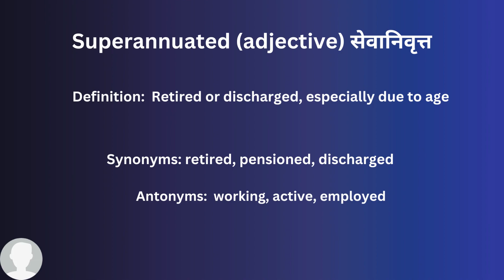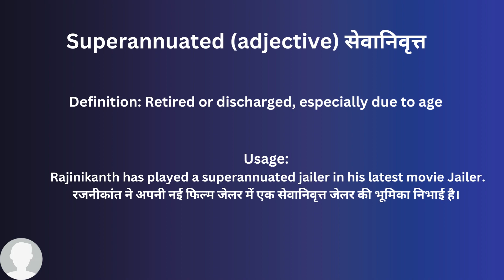Superannuated In Hindi - HinKhoj - Dictionary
Hello friends!

Superannuated means Retired or discharged, especially due to age
Hindi meaning of Superannuated is सेवानिवृत्त
Superannuated is used an adjective
Example: Rajinikanth has played a superannuated jailer in his latest movie Jailer.

To find more meaning and word details Superannuated